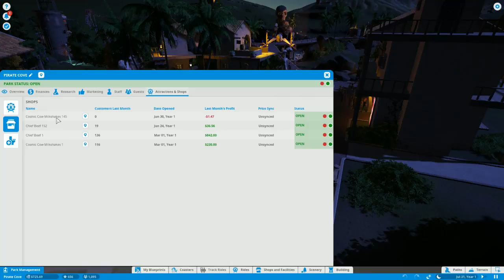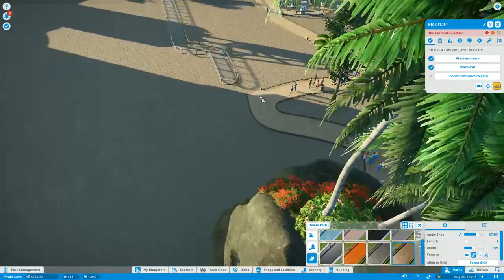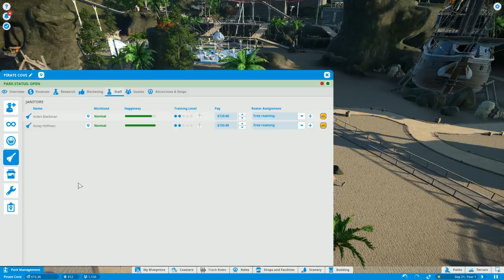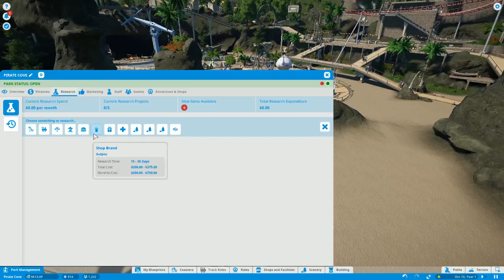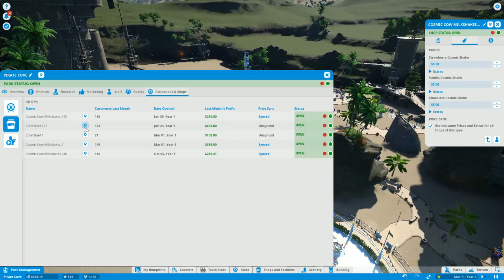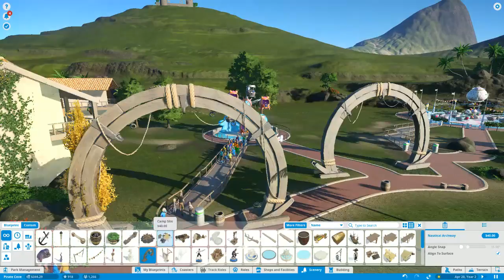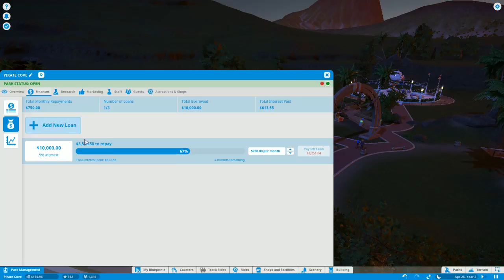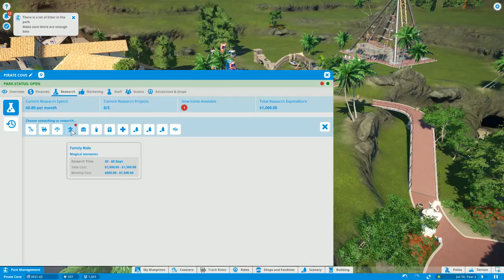Planet Coaster Career Step 3 Beginner 1/9/2016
We finally get past the 2nd stage of step 3 and are on the way to finish this scenario.